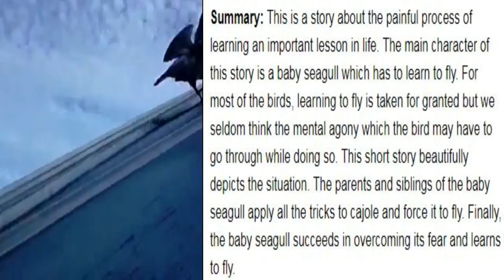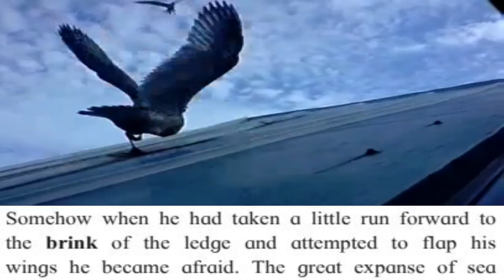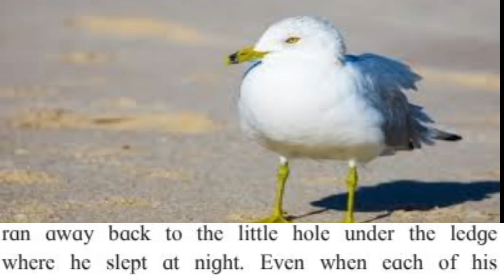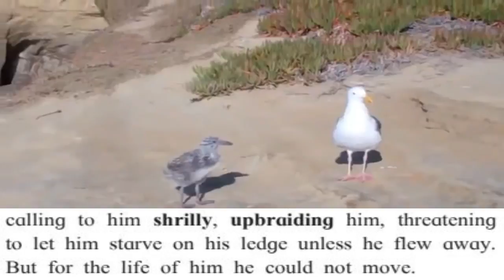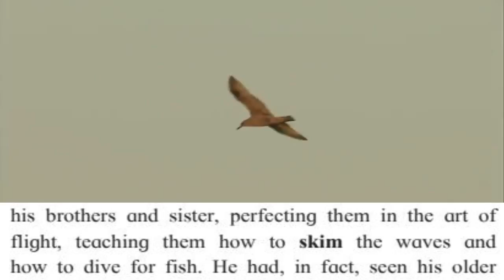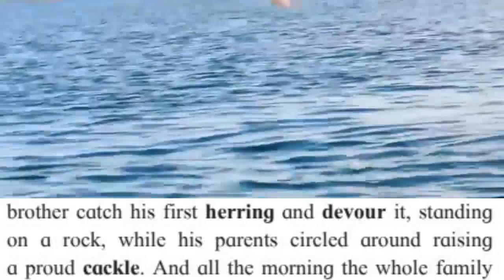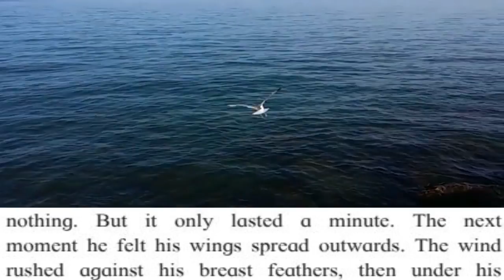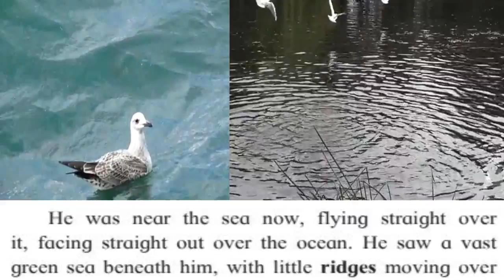His First Flight : Liam O’ Flaherty : Std.10th : NEW SYLLABUS : THIRD LANGUAGE